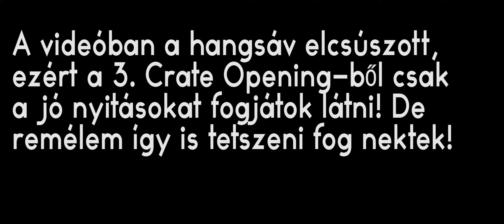RL Crate Opening #3 - Highlights | (2560x1080) (HUN) | [2016.10.14.]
Előre szólok mindenkinek, hogy azért nem írok ékezeteket mert angol kiosztású a billentyűzetem, mert ebből a típusból nem volt magyar kiosztású!

Ha tetszett ez a videó akkor:
Like és Feliratkozás !! :D

Videó Szerkesztő Program: Adobe Premiere Pro CS6 (64-bit)
Videó Rogzítő Programok: Geforce Experience

Zenék:
2- Jetta - I'd Love to Change the World (Matstubs Remix)

Outro zene:
- Mike Williams - Konnichiwa (Original Mix) [Csak most nem volt Outro!]

Egyéb Információk:

-Fülesem:
 Logitech G230

-Hangfal:
 Logitech z200

-Billentyűzet:
 Logitech G110

-Egér:
 Gila GX Gaming Mouse

-Mikrofon:
 Trust Starzz

Controller:
DualShock 4 Wireless Controller Urban Camouflage

- Gépem:
Processzor: Intel Core i7 4790 3,6 GHz
RAM: 16 GB RAM
Videokártya: Gigabyte Geforce GTX 960
Operációs Rendszer: Windows 10 Home

- Main Monitor(Elsődleges):
LG 25UM58-P

- Secondary Monitor(Másodlagos):
LG 22MN43

Várjátok a következő videót!